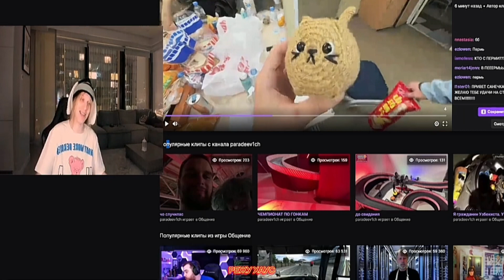ПЛОХОЙ ПАРЕНЬ ЗАФРИСТАЙЛИЛ про КАЗИНО! / РЕЖУ ХАУС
Данное видео носит исключительно развлекательный характер и не несёт в себе цель кого-либо оскорбить!
Видео может содержать ненормативную лексику.